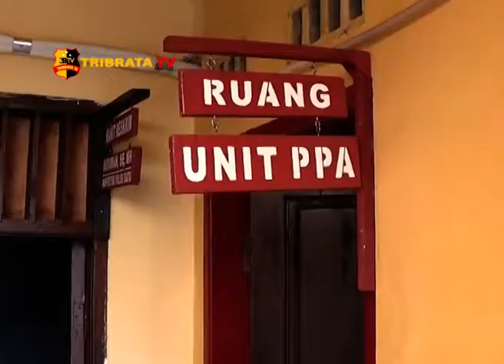DUA WANITA PENGEDAR NARKOTIKA DIBEKUK TIM PEGASUS PATUMBAK